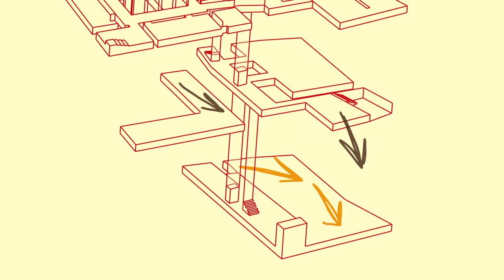Visita Cruzada con María Lado e Kiko Novoa no Museo de Pontevedra, o 21 de maio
Queres coñecer o Museo de Pontevedra de forma diferente e divertida? Todos os domingos do mes de maio, de 12h a 13:30h, diferentes persoeiros da cultura galega amosarán a súa particular visión do Museo.
Nesta ocasión, a escritora María Lado e o xornalista Kiko Novoa son os encargados de guiar as persoas participantes.